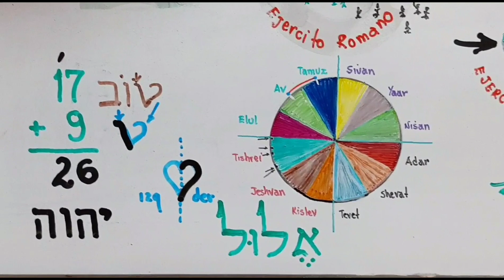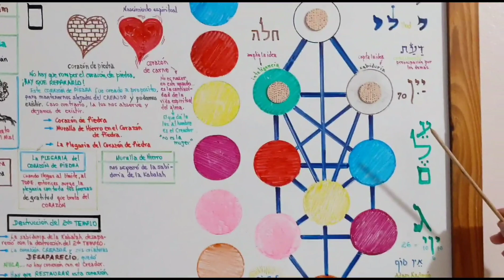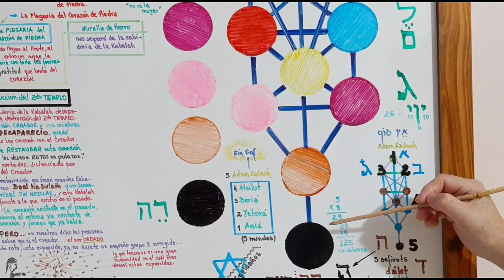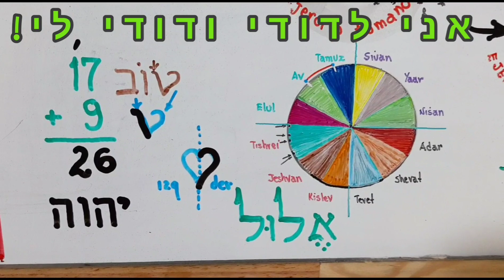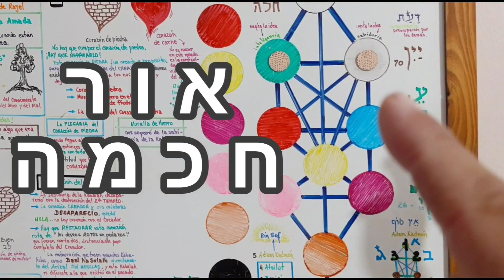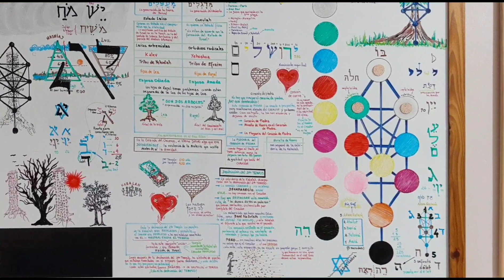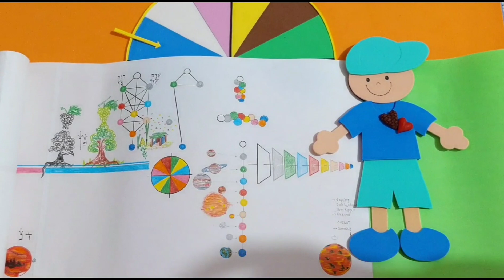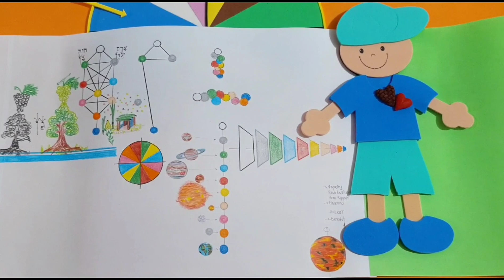El Mes de Elul año 5779 - INTRODUCCIÓN - Or Jojmah (אור חכמה) - Mora Maribel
MES DE ELUL AÑO 5779

Depósito:
✓Banco do Brasil
Agência 1188-6